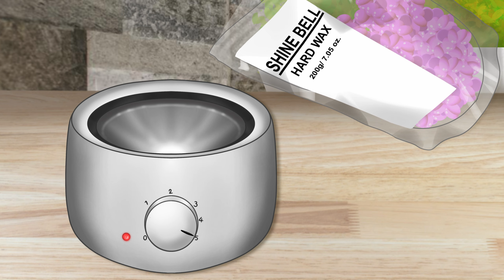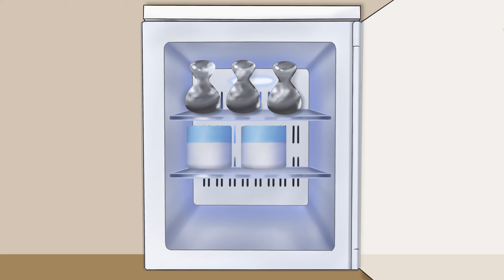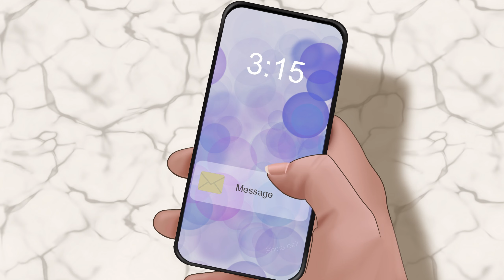ASMR 코털까지 깔끔‼️ 모근까지 남김없이 남자 수염 왁싱/ 면접합격 스타일링 브이로그 2탄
취업준비생의 면접준비 브이로그 애니메이션 2탄입니다!

*애니메이션이라서 실제와는 다를 수 있습니다
치료는 꼭 병원을 가셔야 합니다!